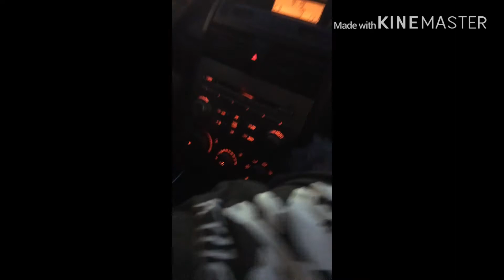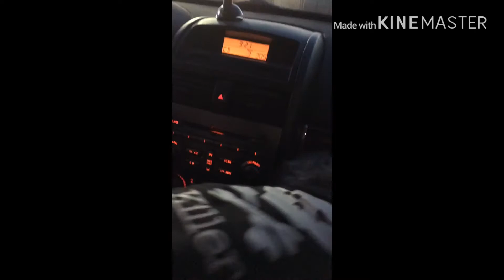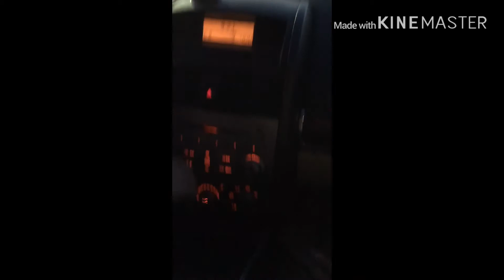Dog Days (Feat. Jay Man) Day 1